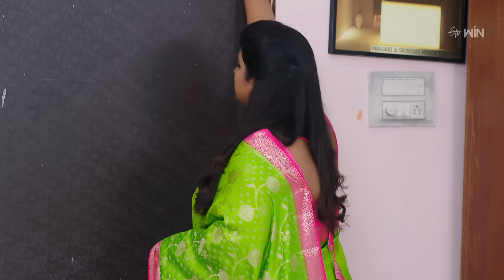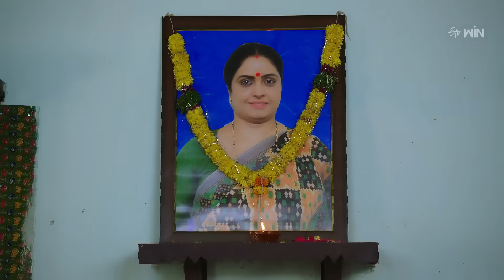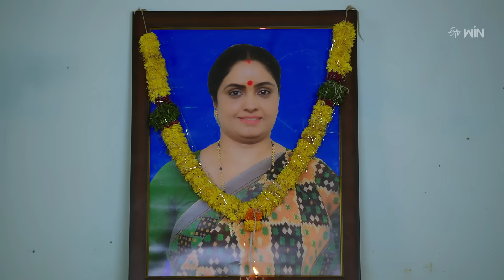Shatamanam Bhavati | 28th December 2023 | Full Episode No 844 | ETV Telugu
Neelima provokes Urmila against Bhanumathi by showing the pregnancy results. Vaishali gets furious at Bhanumathi for forcing her to get married.